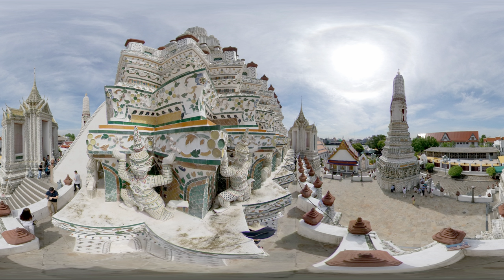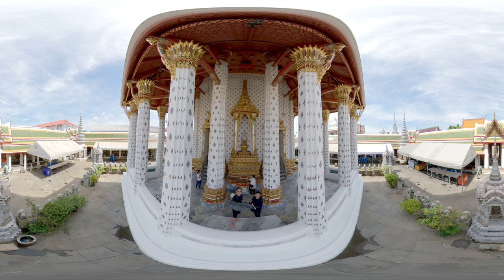360 리얼뷰 호치민, 푸켓, 방콕(10일 여행 중 촬영)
2019년05월24일에서 부터 06월02일까지  10일간의 여행에서 촬영한 360리얼뷰중 친구와 촬영한 사진 모음. (호치민, 푸켓, 방콕)
친구와 베트남 가족이 함께한 4일이 기간과 친구와 함께한 6일의 태국에서 촬영한 사진을 360도로 촬영하였다.
사진을 360도 동영상으로 변환 제작하여 함께 촬영한 영상을 남긴다.  영상을 5초단위로 멈춘후 360도로 즐기거나 VR영상으로 즐길수 있도록 되어 있다. 자막은 번역기를 적용하여 오류가 있을수 있다.